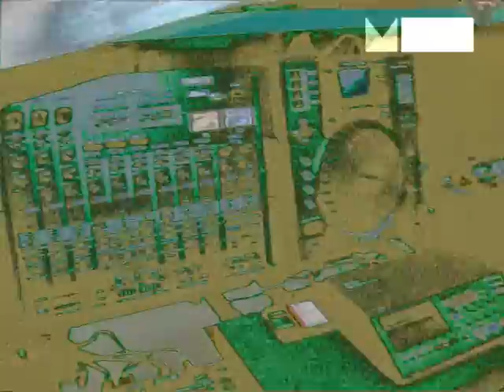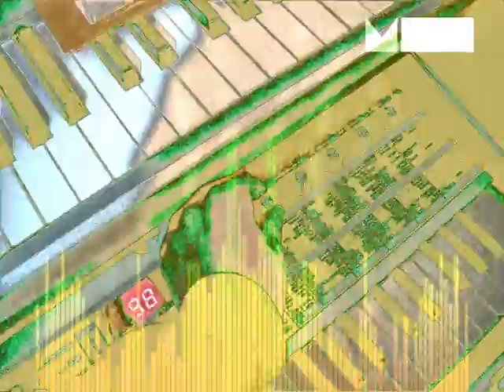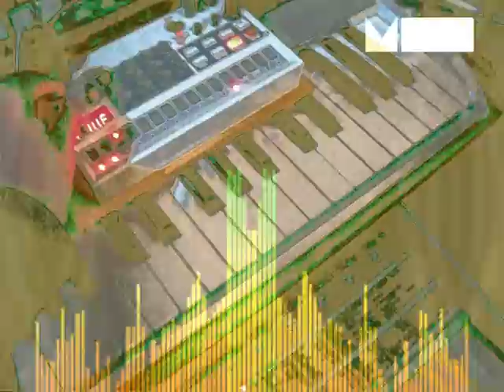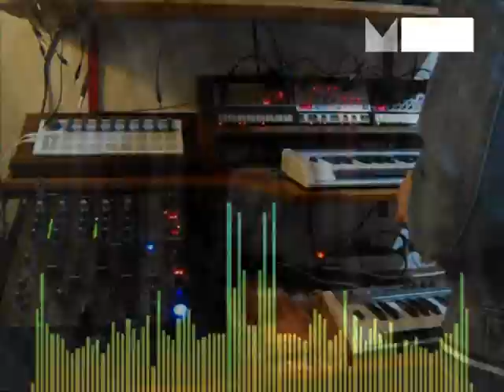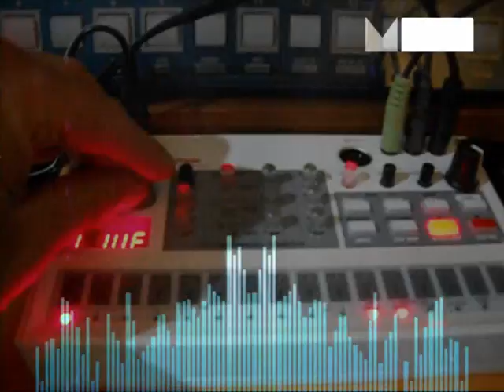Korg SQ 1-Volca Sample Key Bass Beats - Back to the Eighties - Mini Jam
mini jam alf life and maximilian di gregorio march 2015